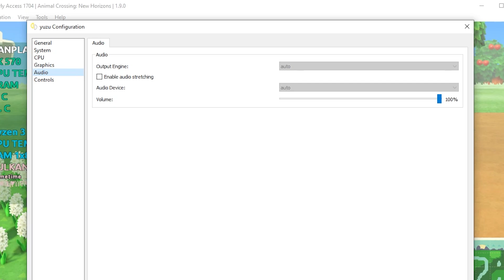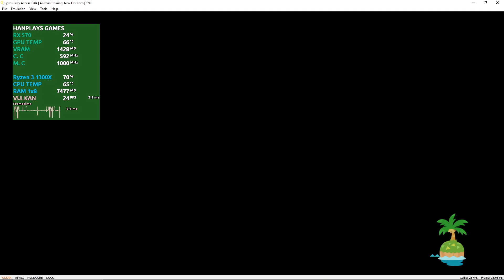Yuzu Early Access 1704 1712 | VULKAN | RX 570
Yuzu Emulator EA 1704 RX 570 Ryzen 1300X 8GB RAM
In this video we're gonna show you some benchmark testing on Yuzu Early Access 1704

Intro 0:00
Story of Seasons Pioneers of Olive Town
Pokemon Sword
Animal Crossing New Horizon
Mario Oddysey

Gigabyte A320M S2 V2
PowerColor Red Dragon OC RX 570 4GB